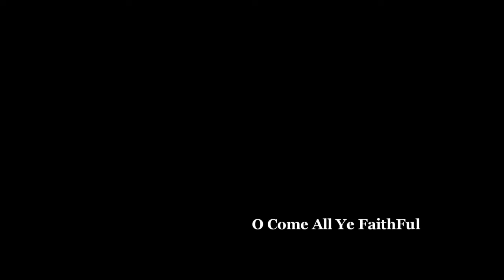MarThoma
Performed by St. Thomas Mar Thoma Church of Delaware Valley Choir, Malvern, PA
Violin I : Sarah Koshy, Wayne George, Reena Samkutty, Nisha George
Violin II : Jessica Thomas, Miriam Mammen, Priscilla Thomas
Viola : Tanya George, Michael Pathiseril, Asher Vinod
Cello : Rayna Abraham
Clarinet : Janson Jacob, Christina George
Oboe :Paul Thomas
Organ : Roshan Paul
Flute : Joan Koshy, Christina George
Piano : Danielle Verghese, Andrea Verghese
Drums : Jestin Jacob
Guitar Jose George, Jobin Philips
Bass Guitar: Daniel George
Conductor: Pramod Thomas